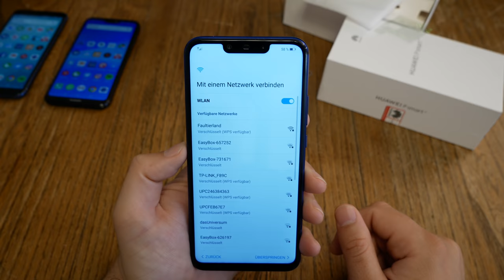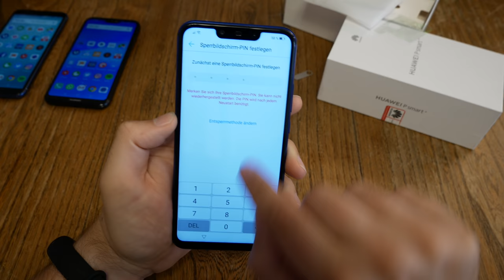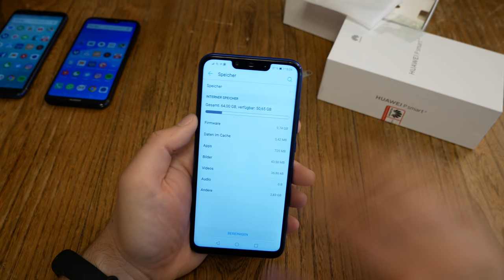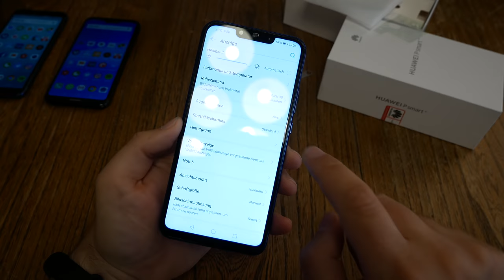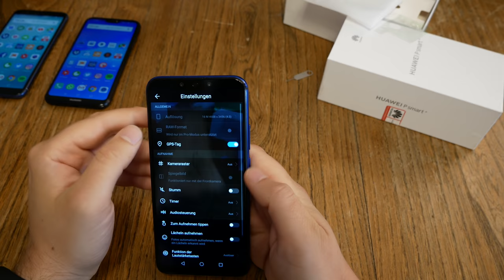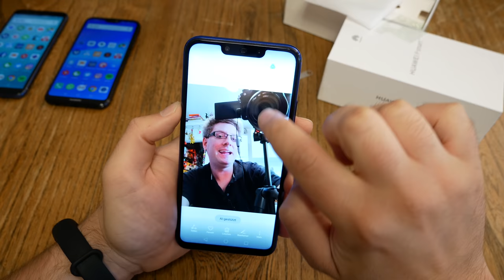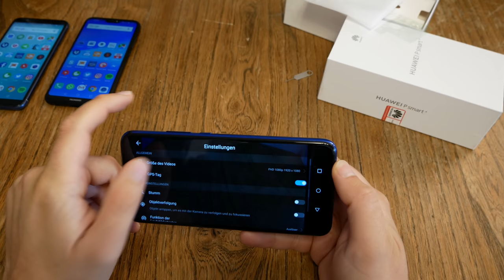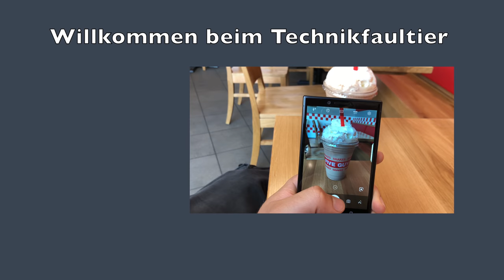Huawei P Smart+ einrichten und erster Eindruck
Weiter geht es mit dem neuen 300 Euro Gerät von Huawei mit neuem Kirin 710 und dicker 24MP Frontkamera. Nano-SIM rein, einrichten, schockiert feststellen, dass der 2. Fingerabdruck-Trick nicht mehr funktioniert und wir werfen einen ersten Blick auf das Gerät. Wie hell ist das Display und was macht es für einen ersten Eindruck? Welche Apps sind vorinstalliert und wie viel freien Speicherplatz gibt es noch? Was ist mit den Kameras? Bilder und Videos? AR-Features? Und natürlich der Fingerabdrucksensor.

P Smart+ bei Amazon